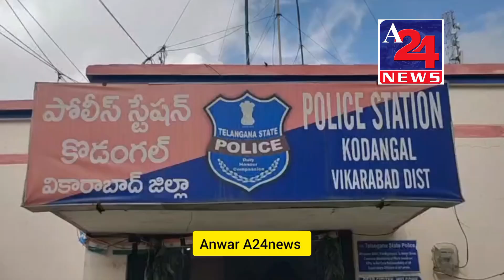Khabar Hai DukhBhari , Allah_Pak Ke Ghar Masjid Ke Ek Minar Ko Shaheed Kar Deya Gaya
Chief Minister Revanth_Reddy Ki Assembly Constituency KodanGal Mein Peesh Aayaa Yeh Waqieah .